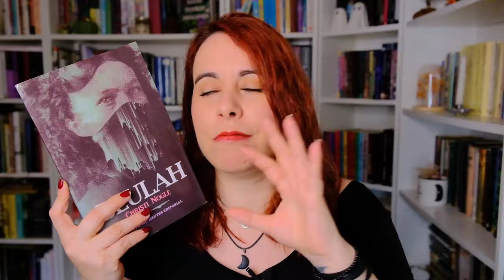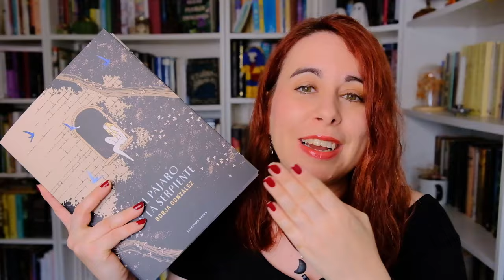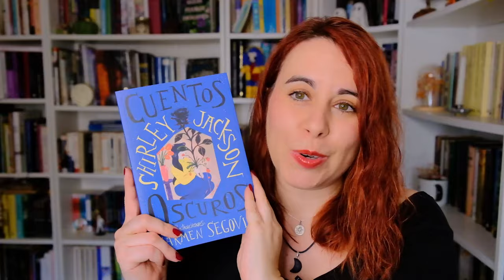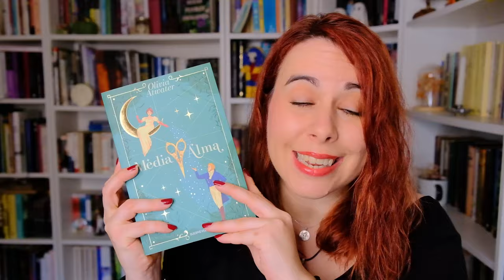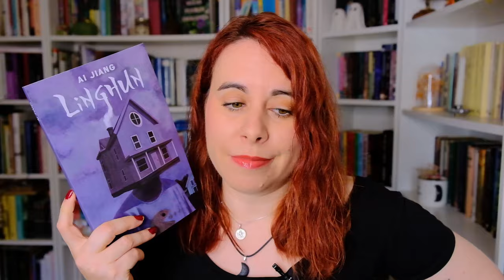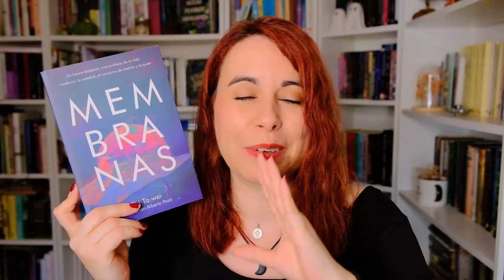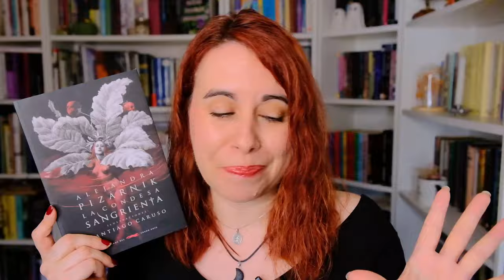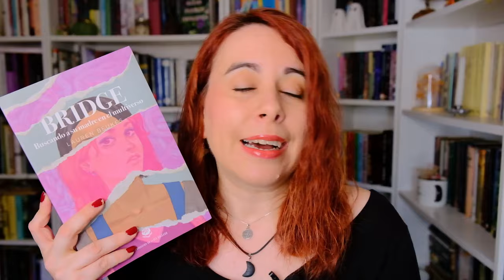tag medio año